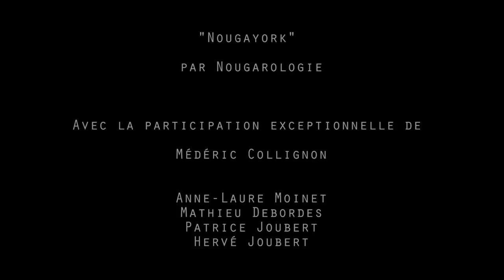Médéric Collignon et Nougarologie - "Nougayork" video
Koxinel Prod. présente Nougarologie et son invité Médéric Collignon pour la reprise de "Nougayork",

TITRE COMPOSE PAR PHILIPPE SAISSE POUR CLAUDE NOUGARO.

Les membres de Nougarologie: Anne-Laure Moinet, Hervé Joubert, Patrice Joubert et Mathieu Debordes.

Réalisation: Jean-Michel Piqué,
Assistante: Marie Renard.

Remerciements: Koxinel Prod. Philippe Boudaud, ZoProd.